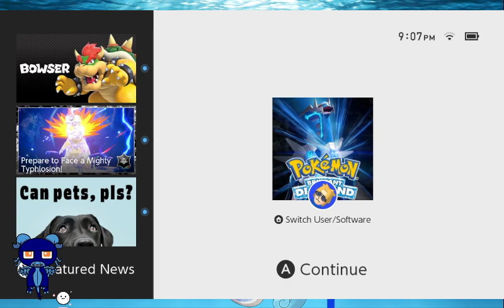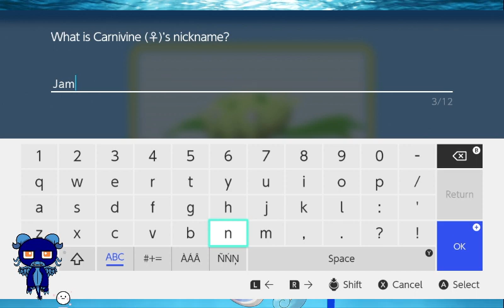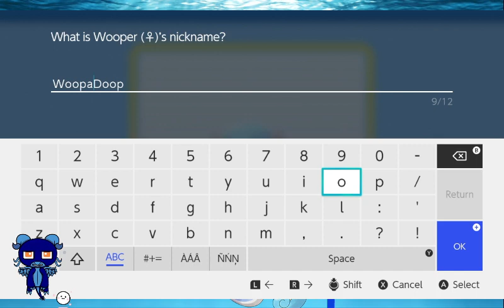Late stream since homework ran long